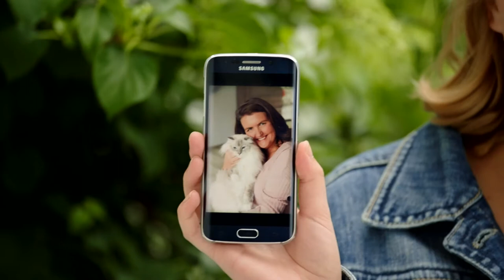Samenvatting livestream 28 mei 2020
-Dit is een samenvatting van de youtube live stream van donderdag 28 mei 2020-

Vier jonge mantelzorgers (Marjet, Vianna, Justin en Renske) gingen onder leiding van Eric Corton in gesprek met minister Hugo de Jonge. Het gesprek ging over hoe het is om op jonge leeftijd mantelzorger te zijn. We horen persoonlijke verhalen. Belangrijke vraag is: hoe deel jij je zorg met anderen? Met medewerking van 3FM DJ Frank van der Lende en vlogger Brahim Lakhal.

Op 1 juni 2020 start de week van de jonge mantelzorger en de campagne Deel je zorg. Met deze campagne wil het ministerie van Volksgezondheid, Welzijn en Sport jonge mantelzorgers aanmoedigen over hun zorg te praten of gebruik te maken van hulp.